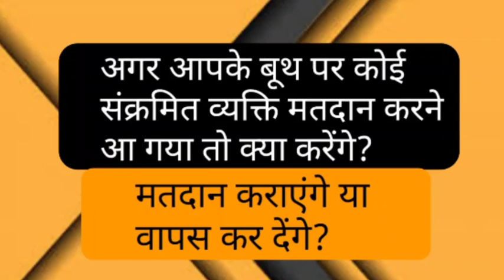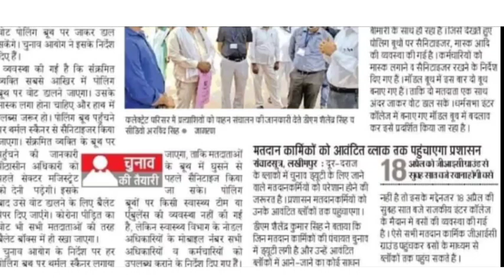अगर आप के बूथ पर कोई संक्रमित व्यक्ति मतदान करने आ गया तो आप क्या करेंगे?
🌟मेरे टेलीग्राम ग्रुप से जुड़ने के लिए नीचे दी गई लिंक का प्रयोग करें

🌟मेरे व्हाट्सएप ग्रुप से जुड़ने के लिए नीचे दी गई लिंक का प्रयोग करें